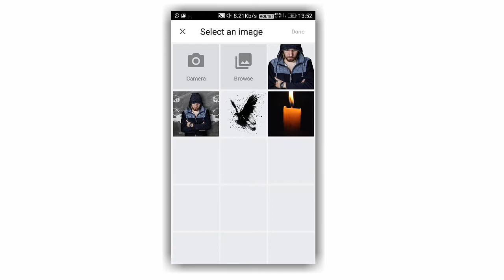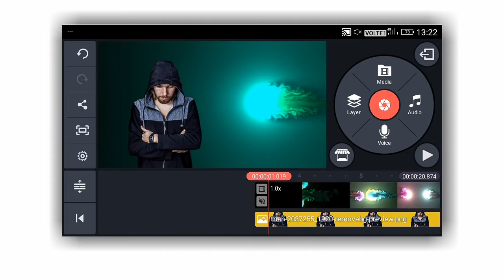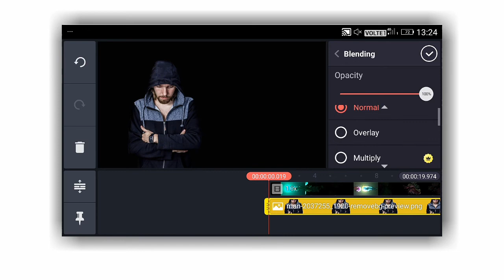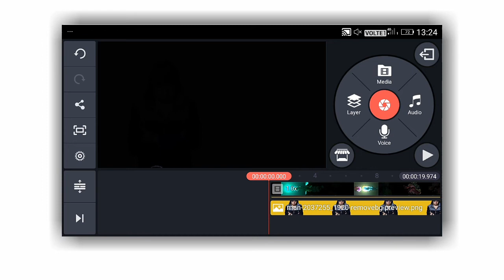Kinemaster Name Art colour smoke ভিডিও এডিটিং কিভাবে করবেন | Tiktok trending video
Kinemaster দিয়ে Name Art colour smoke ভিডিও এডিটিং কিভাবে করবেন | kinemaster tutorial